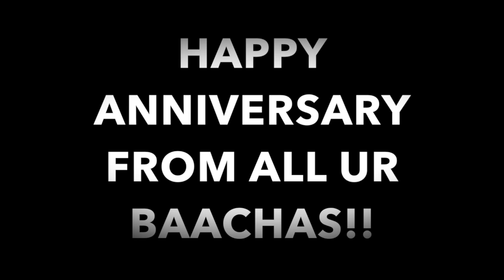25th Anniversary Jatin and Dipti